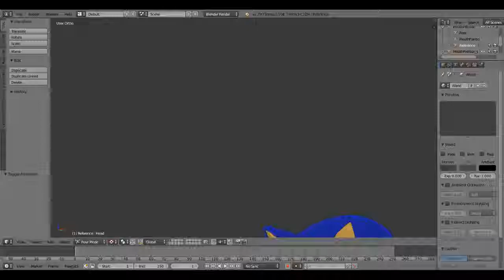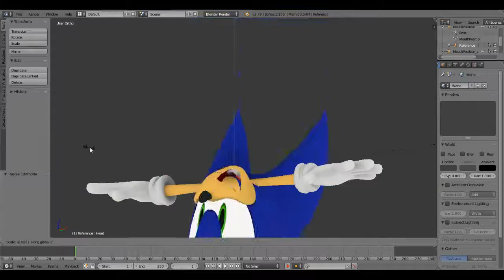meme innovation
IT DOESNT MATTER NOW WHAT HAPPENS I WILL NEVER GIVE UP THE FIGHT